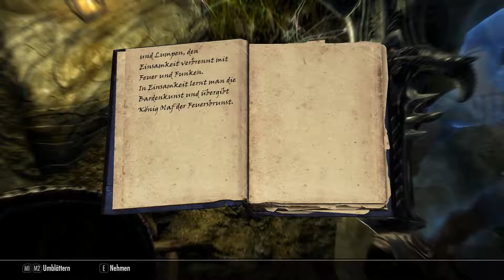THE ELDER SCROLLS V SKYRIM ⚔️ 125 König Olafs Vers [DEUTSCH 60 FPS]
🤡 Spiele eines der besten RPGS

Informationen zum Spiel:
Publisher: Bethesda Softworks
Entwickler: Bethesda Game Studios
Erstveröffentlichung: 28 Oktober 2018
Plattformen: Microsoft Windows, Xbox 360 Playstation 3 Playstation 4, Xbox One, Nintendo Switch Playstaion VR & HTC Vive